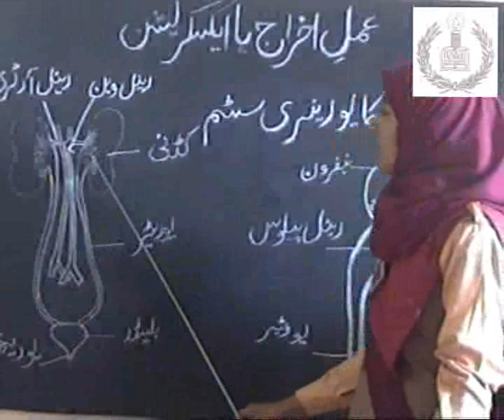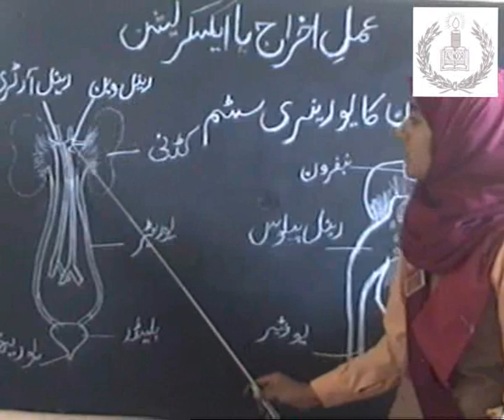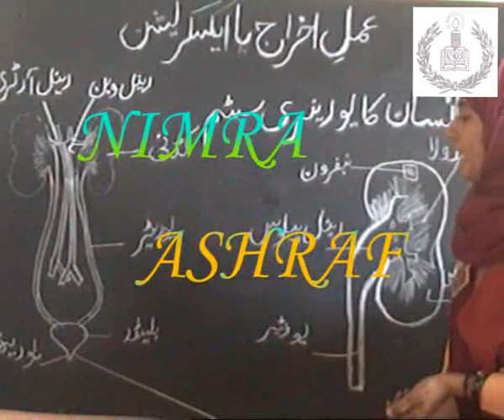Biolog for Matric..urinary system in human ....academy,s video...wmv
Biolog for Matric..urinary system in human .academy,s video...